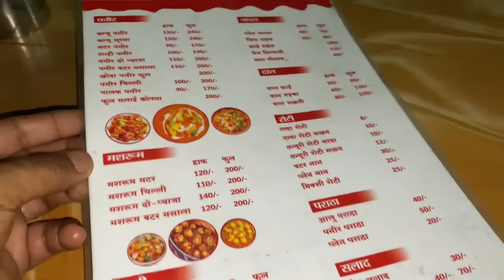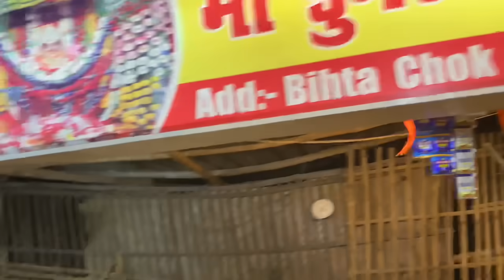Unloading PVC panels At Patna 📍|| Punjab To Bihar Trip Complete✅ || Part-4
TRUCKHERO👑